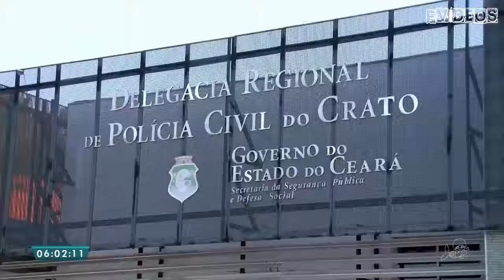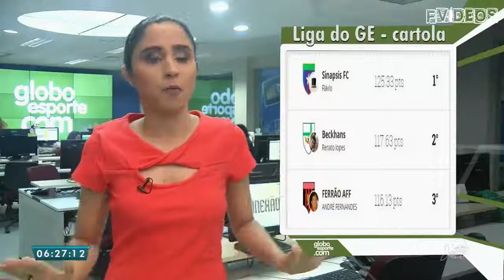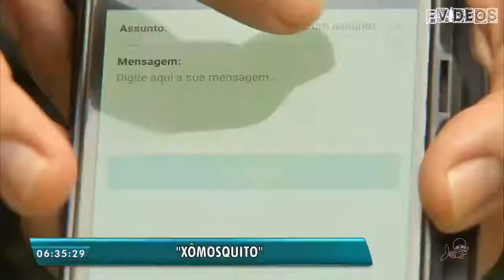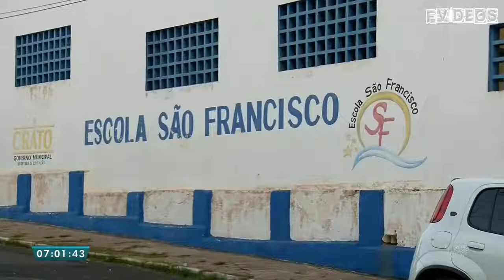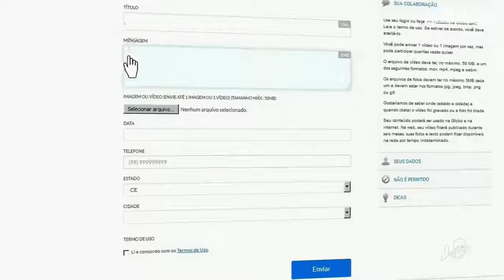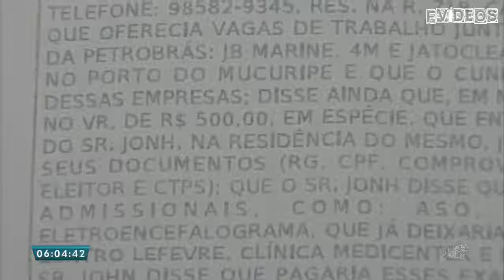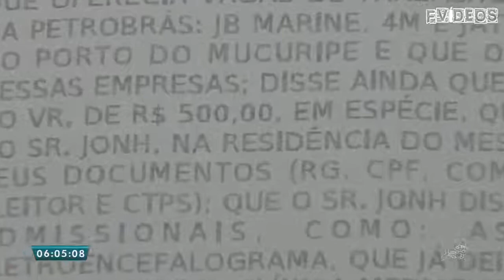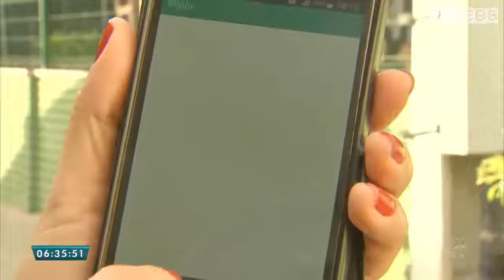BOM DIA CE 17052017 COMPLETO